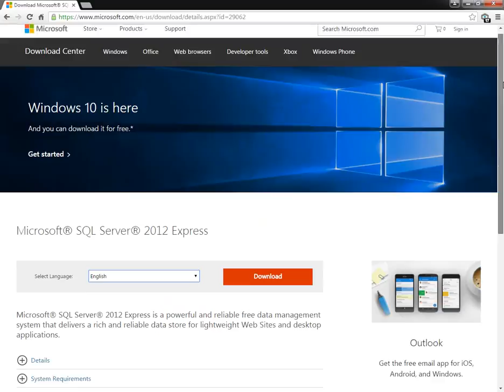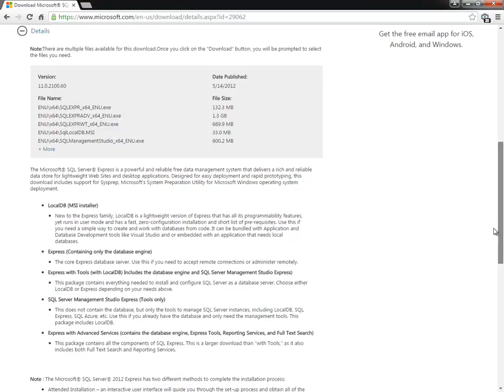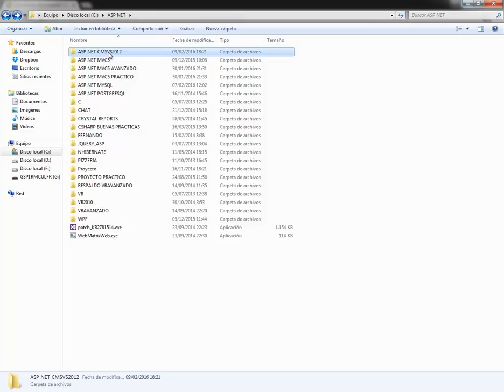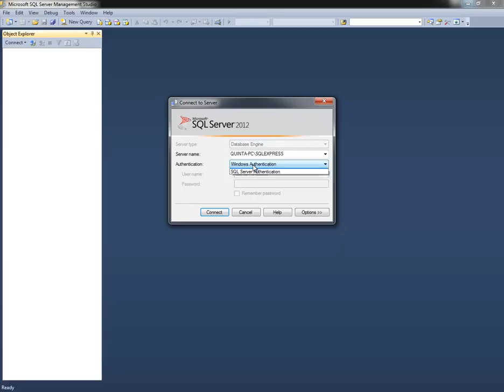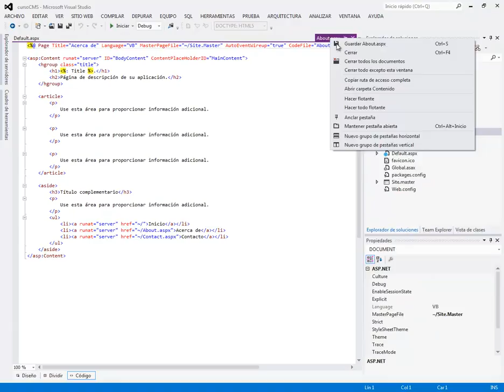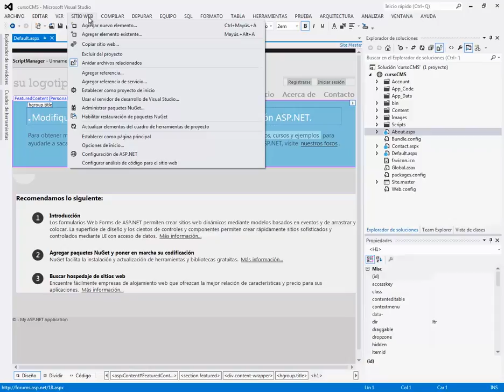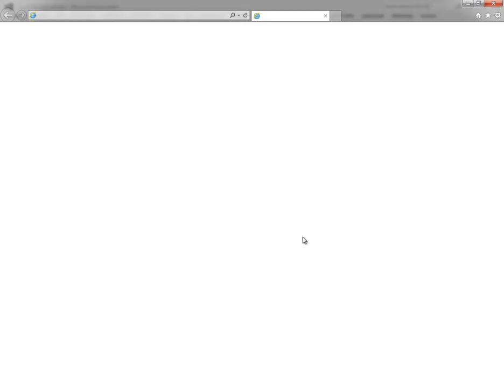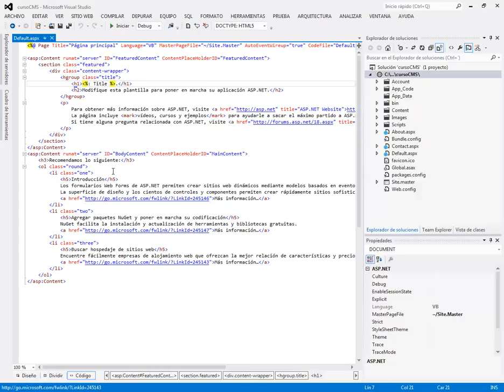(DEMO) CURSO DE SISTEMA DE GESTOR DE CONTENIDOS CON ASP .NET Y VISUAL STUDIO 2012 - VIDEO 01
Introducción al curso. Herramientas a usar: Visual Studio 2012 y Sql Server Express 2012. Crear nuestro primer sitio. Visualizar nuestra página de inicio de la plantilla por defecto Default.aspx.